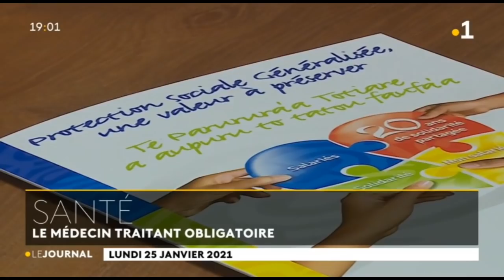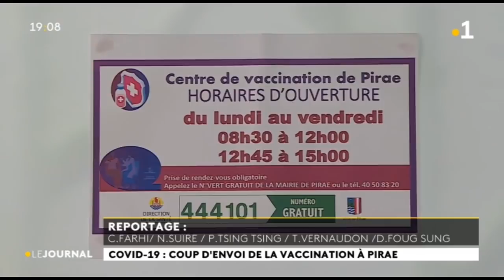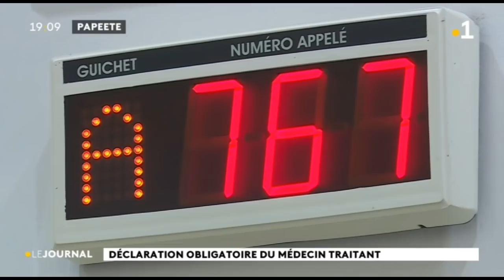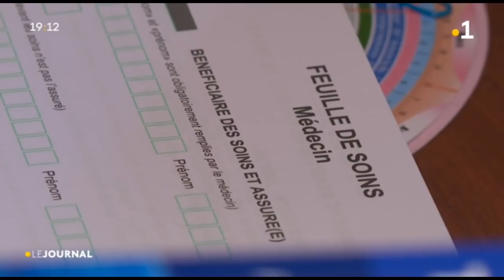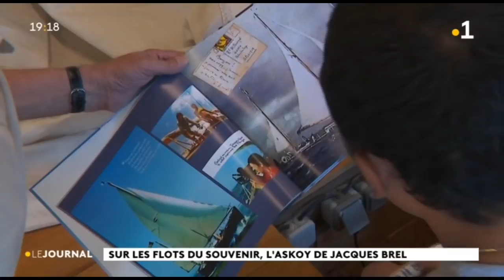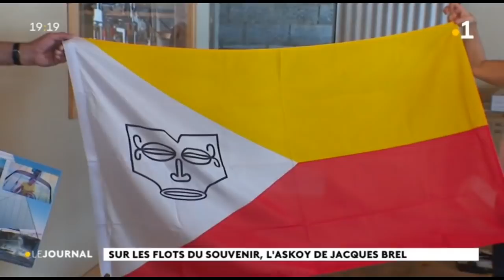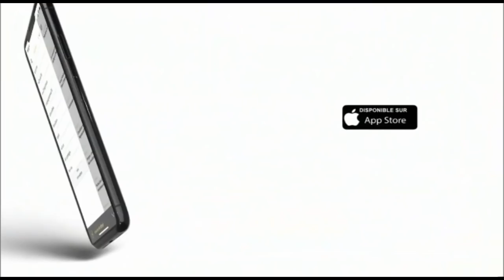Le Journal du lundi 25 janvier 2021